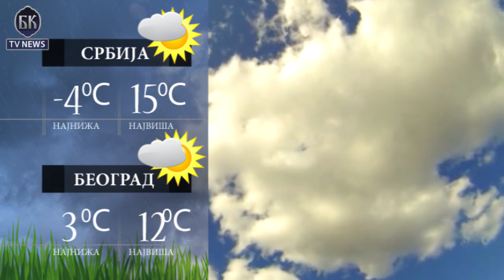VIDEO BKTVNews TELEFAKT 26 12 2017